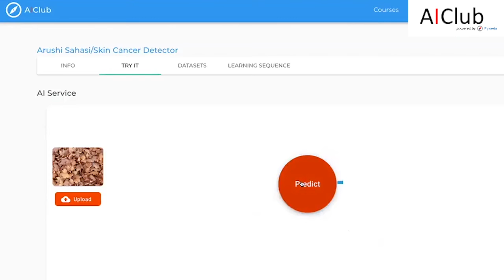M1 Arushi's Skin Cancer Detector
Learn the basics of AI with AIClub!

The best way to get a head start at being an AI genius!
Learn Artificial Intelligence and Machine learning and build an AI powered applications!

The basics of AI are covered by expert PhD Instructors! Students bring in their own data or use data sets from our library to build a custom AI that can predict whatever they choose.

Head on over to the link below to find out more!